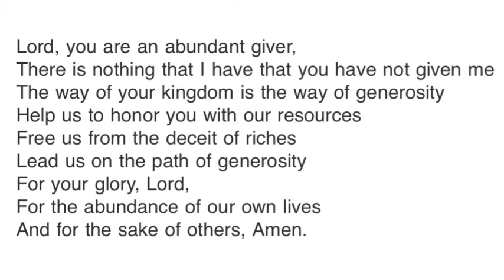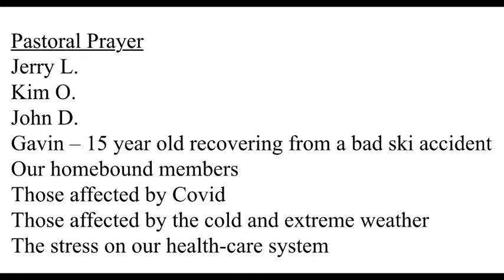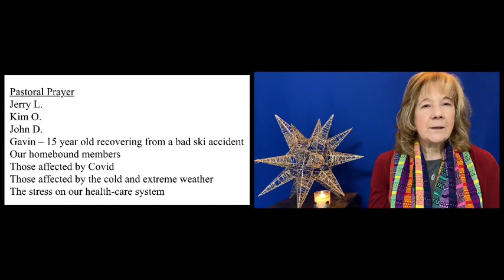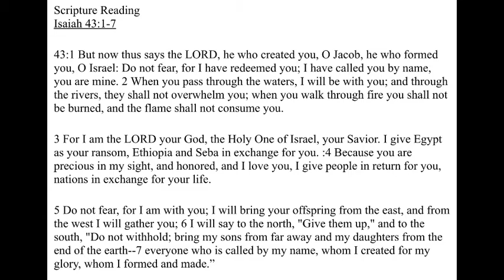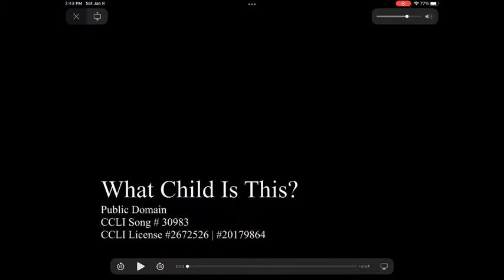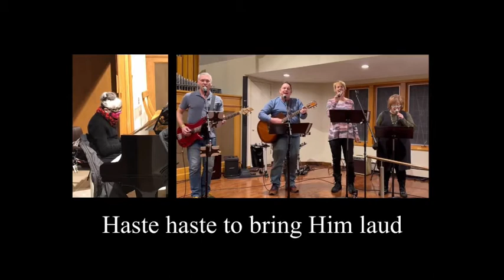Nothing Stands Alone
Happy Epiphany! We are on the trail and tail of glory as we join the Wise Ones who follow the star.  Join Pastor Karen as she looks at the power of glory to gather God's people.  Looking at Isaiah 43:1-7, we reflect upon the importance of being One Body, One Community, gathered by God's love.  Mitchel Eithun and Bruna Marinho share an arrangement of "We Three Kings" and our praise band shares an arrangement of "What Child Is This."